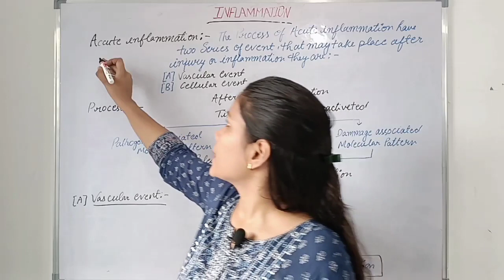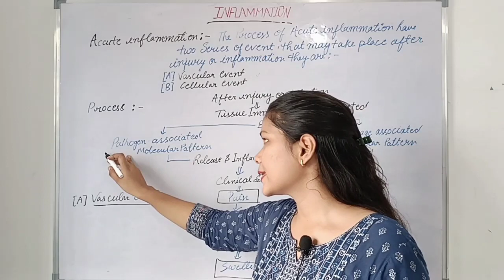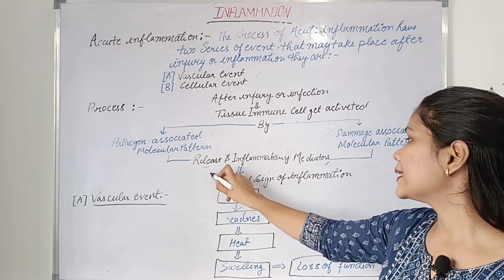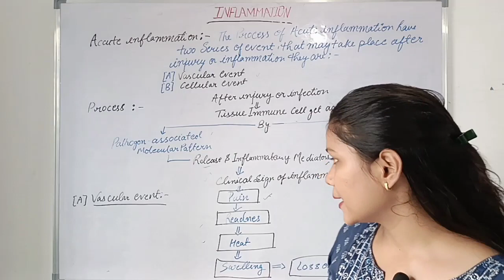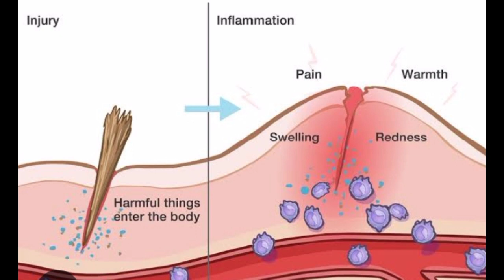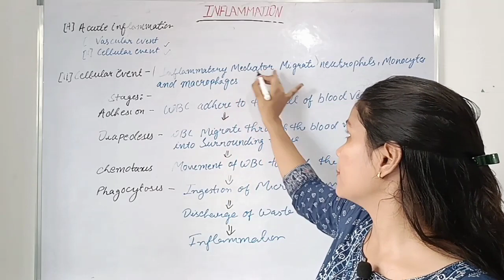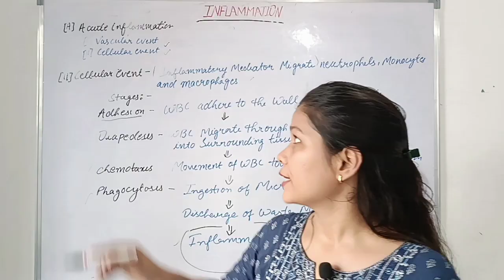Acute inflammation|cellular event| vascular event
BAMS LECTURE SERIES VARANASI

This video is all about Acute inflammation

Acute inflammation is an immediate, adaptive response with limited specificity caused by several noxious stimuli, such as infection and tissue damage (tissue necrosis).